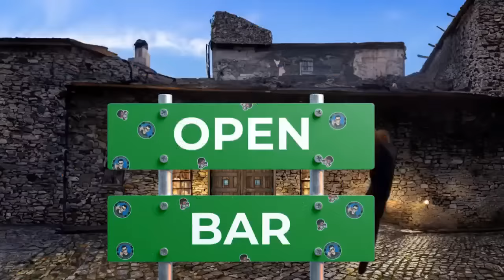Open Bar #90 - Joker 2 Trailer, Godzilla x Kong, Hollywood Collapse Is Here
Join me, MauLer, Baggage Claim, Little Platoon and Despot of Antrim as we go over the latest this week.